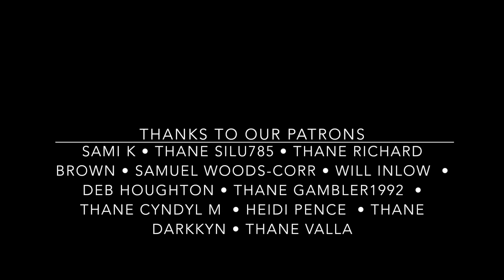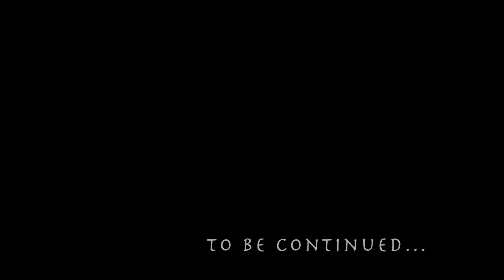STARBOW: Bosmer Archer Roleplay Episode 82 "Dragonrend"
Episode 82 "Dragonrend"
With the Elder Scroll in her possession, Velve heads off to return to Paarthunax and learn the secret shout against Alduin- a shout that she will have to use sooner than she would want...
Velvetine 'Velve' Starbow was a lone Bosmer mercenary who came to Skyrim to find and settle an old debt. Now she fights alongside her comrades- Inigo the Brave, Lydia the Housecarl and Ilia the Ex-Witch- to make a name for themselves as the finest mercenary company in Skyrim...
If you enjoy my Skyrim Roleplays and other content, please consider becoming a Patron! The help you generously contribute will keep the stories flowing and the vids coming.